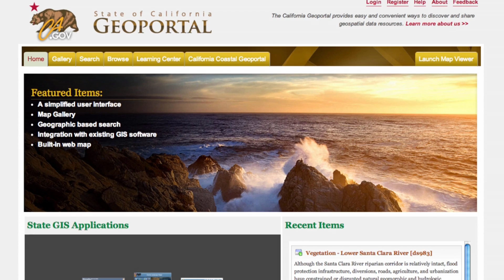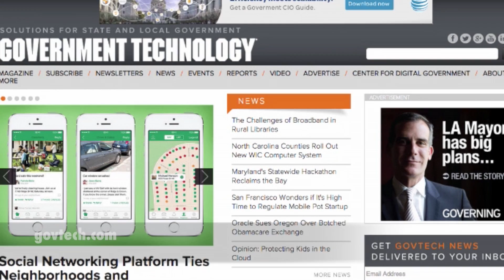How Modern Technology is Changing Public Sector GIS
Mobile technology is allowing public sector workers to conduct more GIS work in the field, and it's prompting them to expect more immediate service from GIS providers.